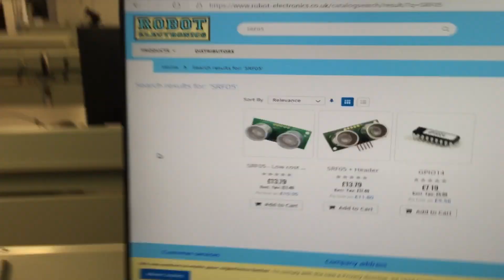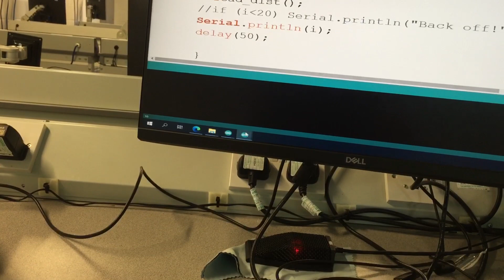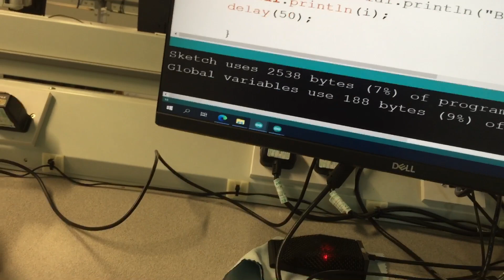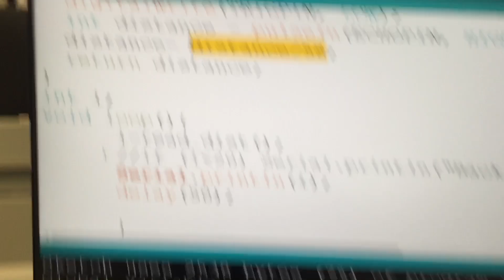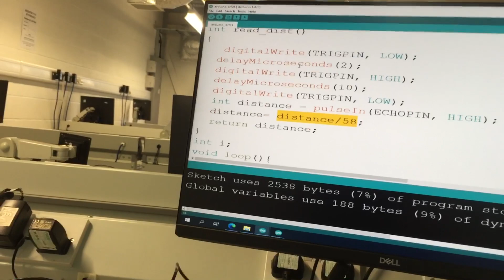SRF05 ultrasonic distance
Arduino uno